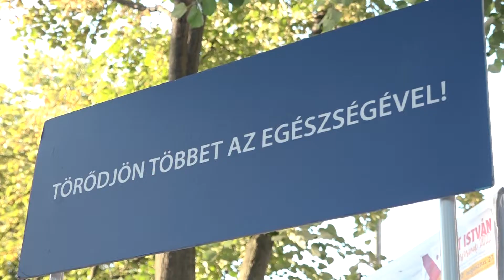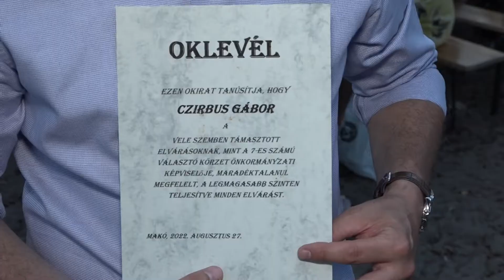A szórakozás mellett a közösségépítés is fontos szerepet kapott a Szent István téri városrésznapon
Több év kihagyást követően szombaton újfent megrendezésre került a Szent István téri városrésznap a helyi önkormányzat és számos magánszemély összefogásának köszönhetően. Az alkalom jó lehetőséget biztosított arra, hogy a baráti társaságok, családok és szomszédok összegyűljenek és jókat beszélgethessenek. A szervezők változatos programkínálatról gondoskodtak: a színpadon egymást váltották a fellépők, továbbá az egészségmegőrzés is fókuszban volt.